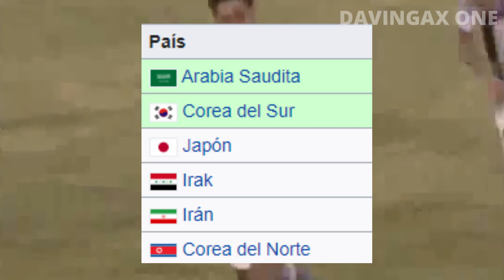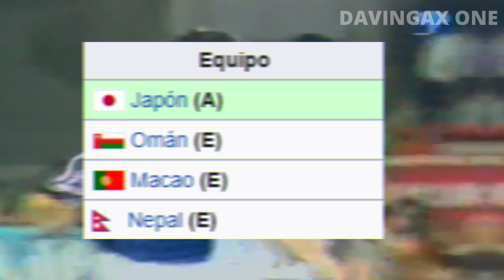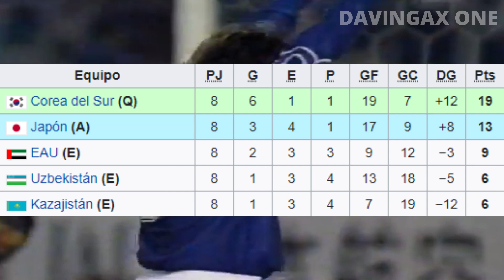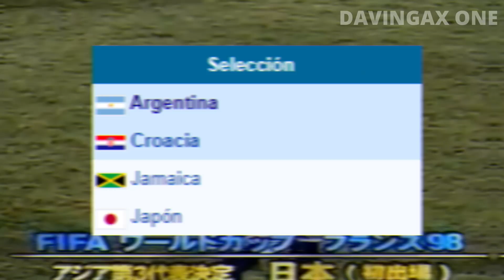ELIMINATORIAS FRANCIA 98 | JAPON: DE LA AGONÍA A LA CLASIFICACIÓN | HISTORIA DE LOS MUNDIALES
La Agonía de Doha, fue uno de los partidos más dolorosos que ha jugado Japón en toda su historia ya que aquel empate, los marginó de clasificar a USA 94. Sin embargo, aquel fracaso sirvió como punto de partida para consolidar a una de las generaciones más admiradas del continente asiático y de toda Japón. Aquel equipo logró desafiar a la historia al clasificar por primera vez a una Copa del Mundo. Francia 98 fue testigo de la primera participación japonesa en la alta esfera del fútbol mundial. En este vídeo, platicamos su historia.

¡SÍGUEME!